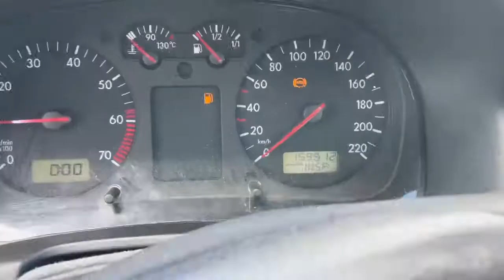01356VW Golf 419981,4i AKLМКПП 5ст 07421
01356
VW Golf 4
1998
1,4i AKL
МКПП 5ст
07421